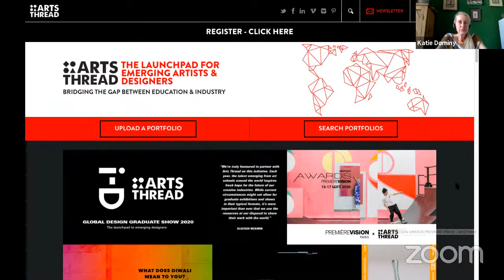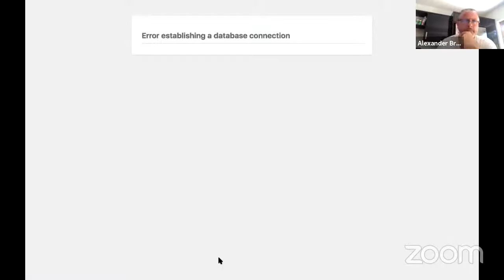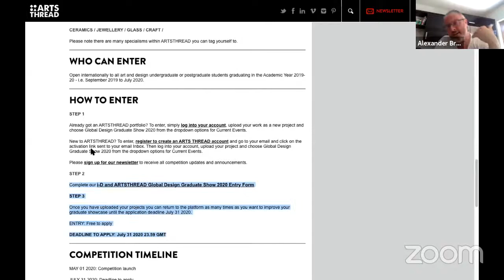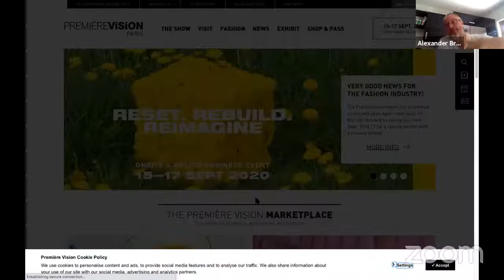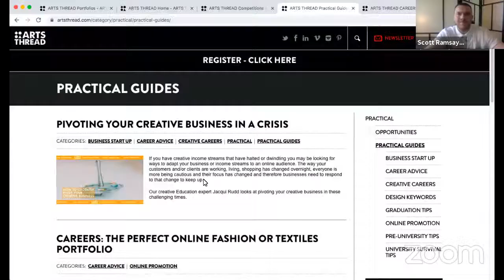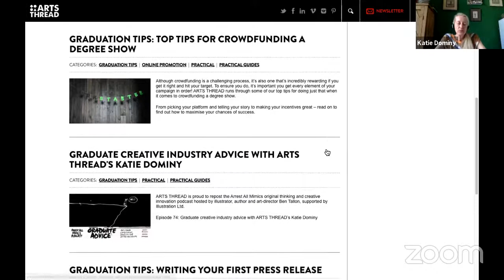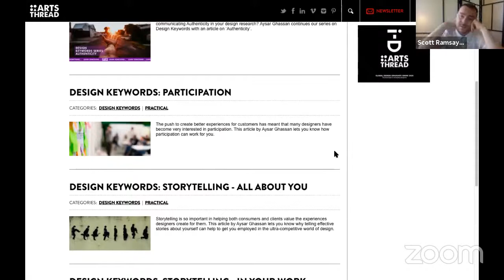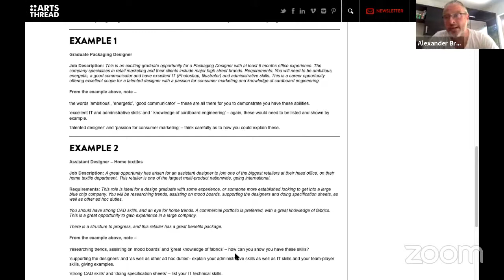Upgrade Yourself: Emerging Talent with Arts Thread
Join ARTS THREAD as they share their innovative online platform which supports up and coming emerging creative talent.

Arts Thread showcases creative work of graduates across areas of fashion, graphics, film, photography, interiors, product, industrial design, fine art, craft, textiles and visual communication.

With a vast range of online practical guides, tips and advice, this Peer Exchange will allow you the chance to ask direct questions around some of these areas you may be thinking about, for example; preparing for life after graduation, gearing up for life at University/Art School, how to survive the knocks and falls of managing short deadlines and several projects at once when you start to study. There will also be some helpful hints in how to create a unique and personal portfolio, as well as some advice on how to promote yourself online.

Upgrade Yourself: Peer Exchange is our new digital strand of the Creative Careers & Skills programme at Somerset House, bringing you fortnightly bite-size snippets of information, innovation and inspiration over lunch-time sessions.

We’re reaching out and connecting you to our Somerset House Studios Artist community, various colleagues of Somerset House Trust, Somerset House Exchange Members as well as with our peers and industry friends within the wider creative industries.

With thanks to the Maria Bjornson Memorial Fund for its support.